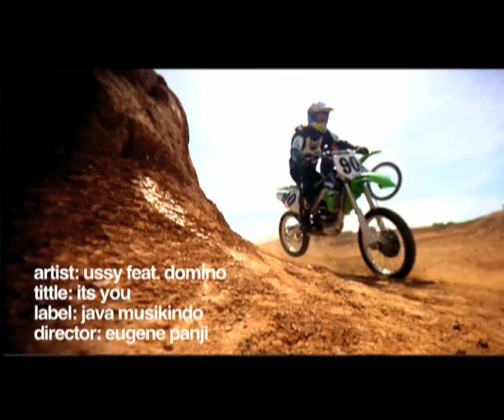Domino feat.Ussy - It's You (Official Music Video)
Taken From Album: Domino
Prod. : Java MusikIndo
Year: 2009

Since Oct 7 2012 We Change Our Name Become "GOVINDA"